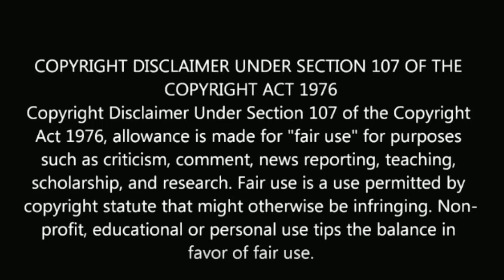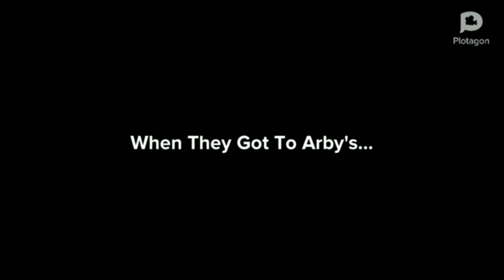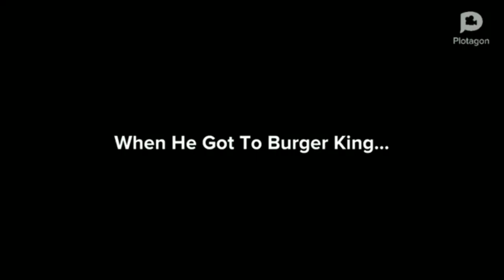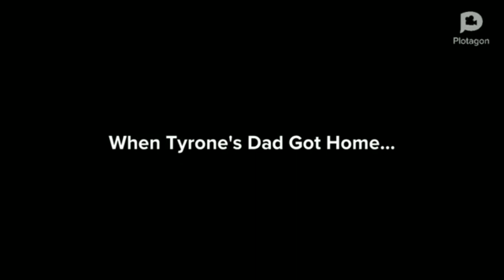The Plotagon Show Supercut: (Episodes 91-100)